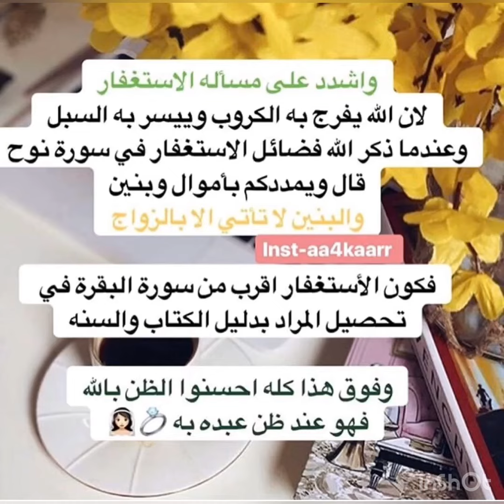دعاء تيسير الزواج بإذن الله 💍 ♥️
اللَّهُمَّ إِنِّي أَسْأَلُكَ بِأَنِّي أَشْهَدُ أَنَّكَ أَنْتَ اللَّه لاَ إِلَهَ إِلاَّ أَنْتَ، الأَحَدُ، الصَّمَدُ، الَّذِي لَمْ يَلِدْ، وَلَمْ يُولَدْ، وَلَمْ يَكُنْ لَهُ كُفُوًا أَحَدٌ) واذكر حاجتك بعدها